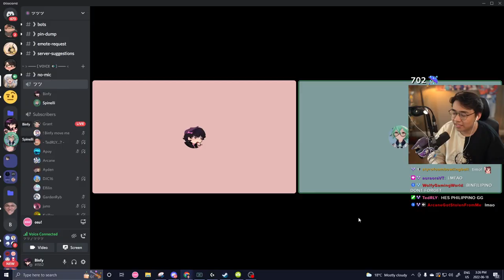Binfy is Filipino.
Or is he?